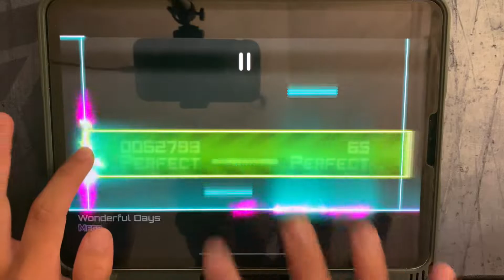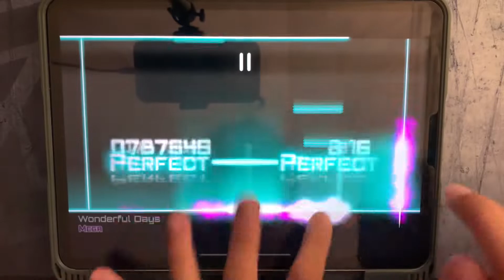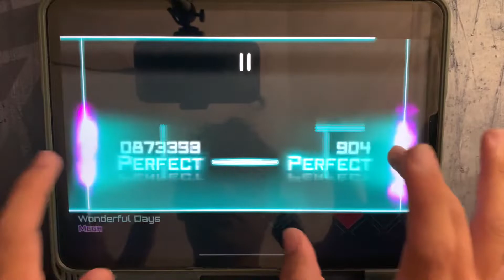[study lv13] Dynamix - Wonderful Days (MEGA 13) OMEGA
DJ Mashiro - Wonderful Days
Mega 13
Notes: 1035
Player: Aploplex
Speed: 1.2
My Rating: 13.2
Hardest Part: studying

For Dynamix server friendly competition. I omegaed this a long time ago, had to make a video anyways. Also, the hand cross at the beginning is the best way to do the beginning no cap. Honestly overrated in difficulty.